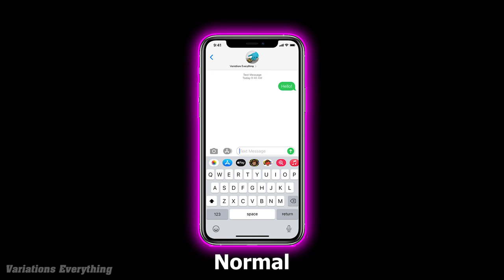15 Iphone “Keyboard Typing” Sound Variations in 30 Seconds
Keyboard Typing sound from iphone